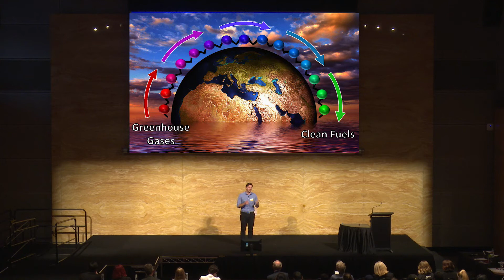"Strength in Numbers" - Jonathan Horlyck - UNSW 2017 3MT Aspire Award Winner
Aspire Award winner Jonathan Horlyck (UNSW Engineering) gives his presentation, "Strength in Numbers: Solving global warming with the power of nanoparticle technology" for the UNSW 2017 Three Minute Thesis final.

How do you condense years of research down to just three minutes? That’s the challenge for 23 competitors in the Three Minute Thesis (3MT).

For the winner, there’s the honour of representing UNSW at the Asia-Pacific 3MT and the U21 global virtual final, along with some handy prize money.